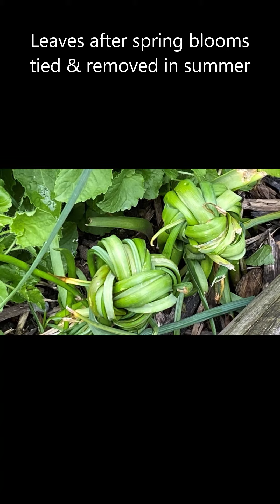Spring Cut Back for Grape Hyacinth (Muscari) - February 8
Four years since I planted these. They have been blooming reliably every spring. I cut the foliage back twice a year. The foliage after bloom time are braided so they can return nutrient back to the bulbs for as long as they can. when they turn yellow, I can easily pull them. New foliage starts to show in Fall. I leave the alone till early spring. Cutting them back to about an inch so the blooms can show off better when they arrive.
Plus, the foliage would be messy and blocking other plants around them if left alone.

Home garden in Canada west coast zone 7